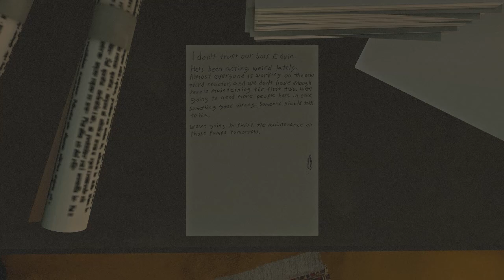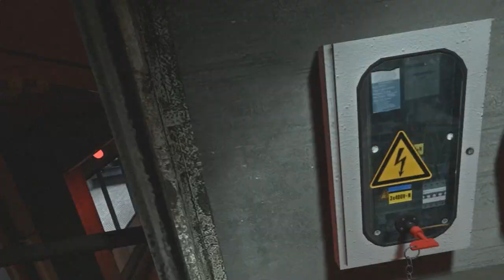NetMoverSitan Plays: INFRA - Part 44: The Silence of Belarus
A nuclear disaster is approaching...Mark is one of those that can fix it...